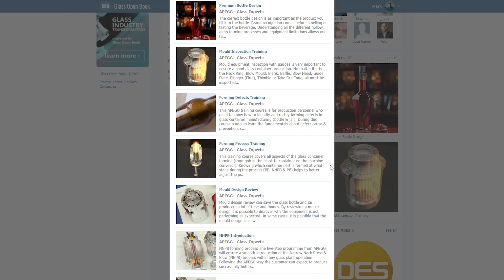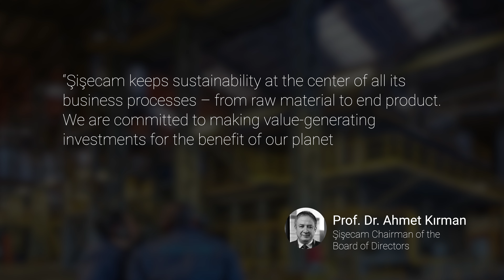Glass Industry News #5 - Obtain Hydrogen Out of Waste? - Şişecam, Vitro, SCHOTT, PSL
In this episode of GOB News:
• Şişecam announced plans to invest in Basalia Technology, a significant Turkish innovation in bioeconomics
• Vitro has opened a decoration facility in Camaçari, Bahia, Brazil
• SCHOTT is making further investment (70 million Euro) in its new pharma glass tubing factory in Jinyun, China
• PSL company has opened a facility in Zeltingen-Rachtig in the Moselle Valley to be closer to its customers

0:00 Intro
0:30 Şişecam's first-ever investment in biotechnology
1:44 Vitro's decoration facility in Camaçari
2:14 SCHOTT's investment in pharma glass tubing factory in Jinyun
2:48 PSL's new decoration facility in Zeltingen-Rachtig
03:23 Outro